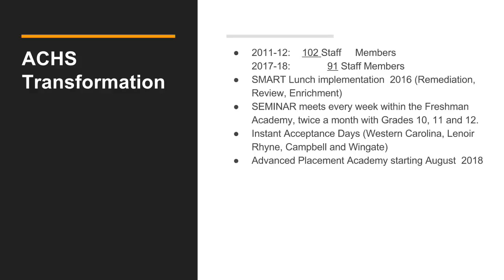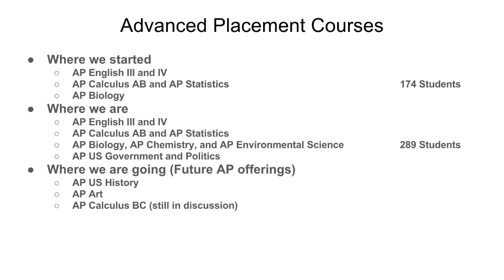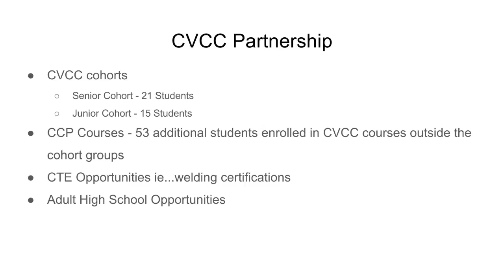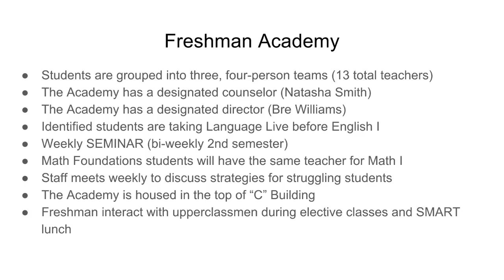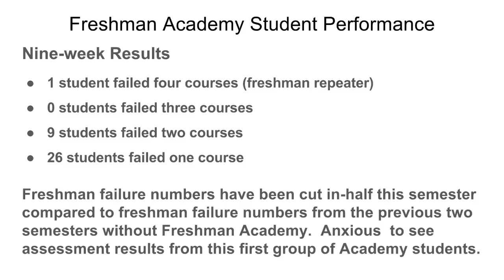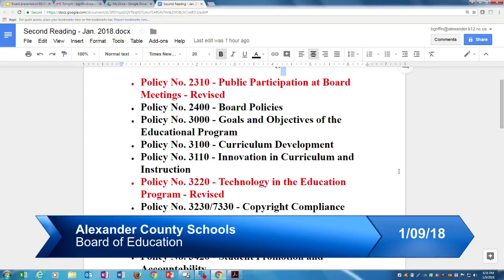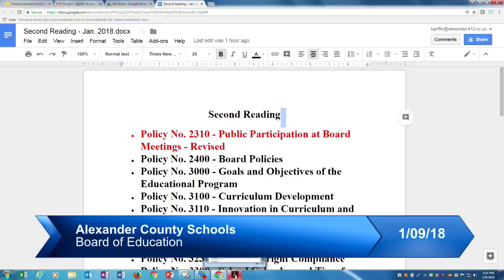ACS Board of Education Meeting January 9, 2018